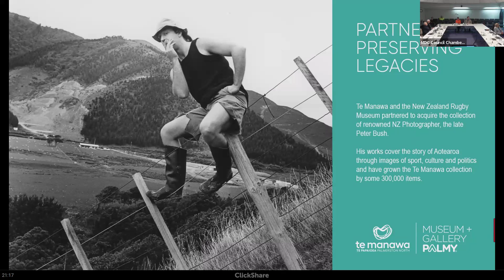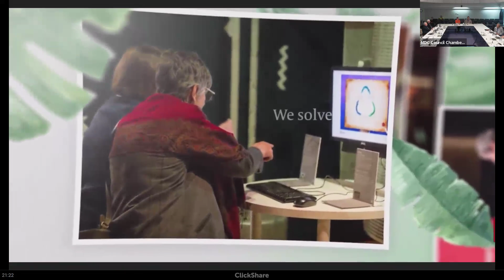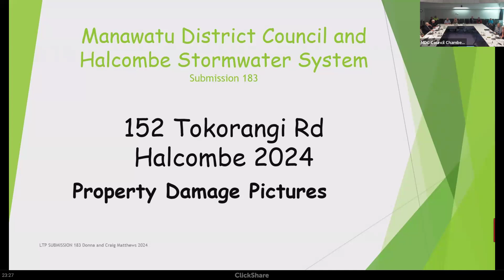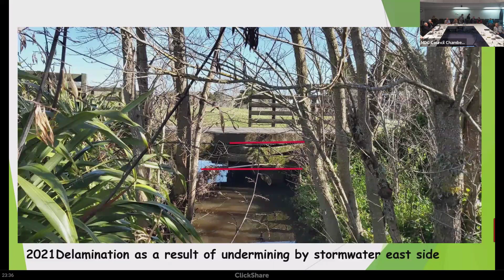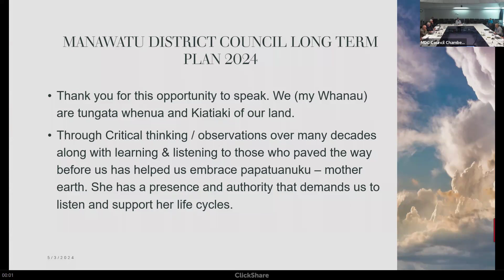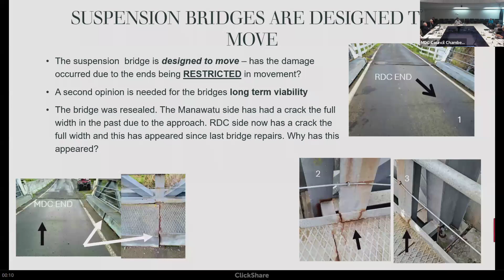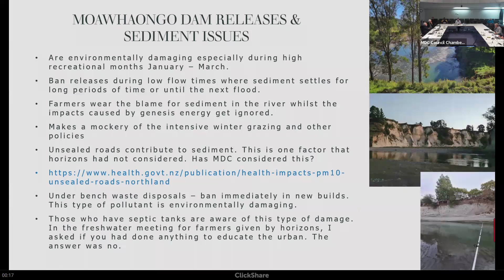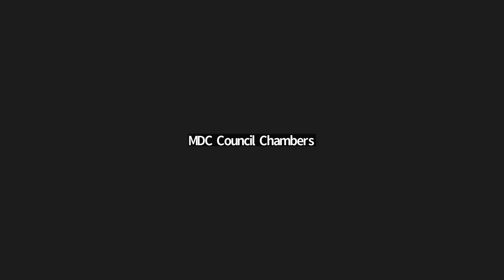Long-term Plan Hearing (Part 1), 03 May 2024